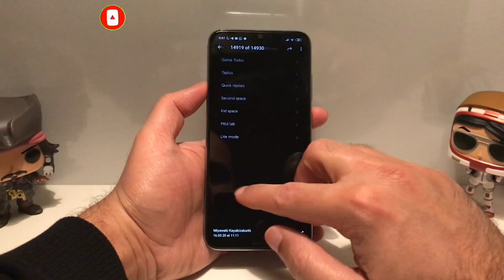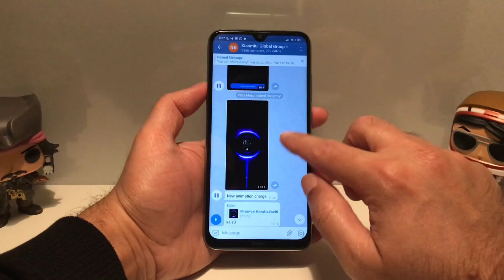MIUI 11.2.1.0 NEW SERIES | OFFICIAL NEW CHARGING ANIMATION | MIUI 11.2. SERIES NEW UPCOMING FEATURE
MIUI 11.2 NEW SERIES | OFFICIAL NEW CHARGING ANIMATION | MIUI 11.2.1.0 SERIES NEW UPCOMING FEATURE

Hello, Mi Fans!
MIUI team had worked restless to release the MIUI 11 update for 27 devices in just 47 days, I hope you have explored the MIUI 11 in your device, if not you can quickly go through the MIUI 11 features from this thread MIUI 11 Launched! - Features | Release dates | Supported Devices.
With a whole new release you might be having few issues or queries be sure to check out our FAQ series for the answers [MIUI 11]: Frequently Asked Questions about MIUI: Volume 1 with the increasing requests and interest of users we are here opening the MIUI 11 Stable Testing and Bug Reporting Team recruitment for the below-listed devices. If you are interested, we encourage you to read the below details thoroughly before applying.

Supported devices
Redmi K20
Redmi K20 Pro
Poco x2
Poco F1
Redmi 8
Redmi 8A
Redmi 7
Redmi 7A
Redmi 6 Pro
Redmi 6
Redmi 6A
Redmi Y3
Redmi Y2
Redmi 4
Redmi 5
Redmi 5A